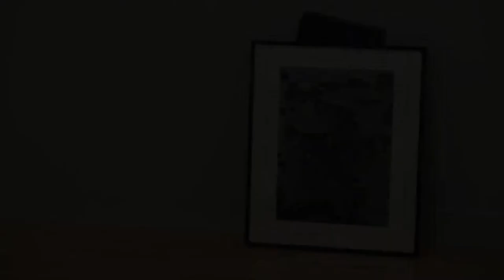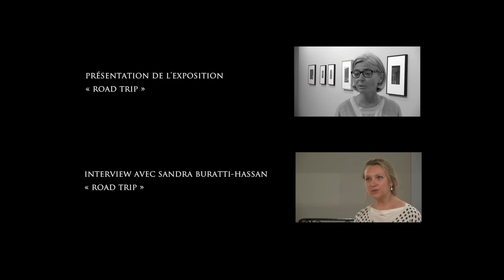Road Trip, Eve Schillo, musée des Beaux-Arts de Bordeaux, 2014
Eve Schillo, commissaire au Los Angeles County Museum of Art - LACMA et co-commissaire de l’exposition « Road Trip : Photography of the American West » raconte comment elle a opéré le choix des œuvres.

Cette exposition - organisée par le musée des Beaux-Arts de Bordeaux et le LACMA - est présentée à la Galerie des Beaux-Arts du 28 août au 10 novembre 2014, dans le cadre des festivités du 50ème anniversaire du jumelage entre Los Angeles et Bordeaux.
L’exposition se présente comme un voyage à travers les nombreux mythes du grand Ouest américain, de la fin du XIXe au début du XXIe siècle.